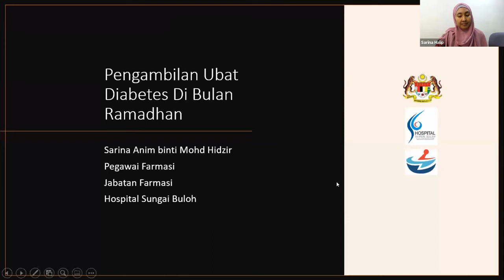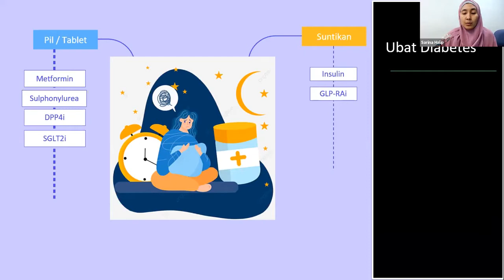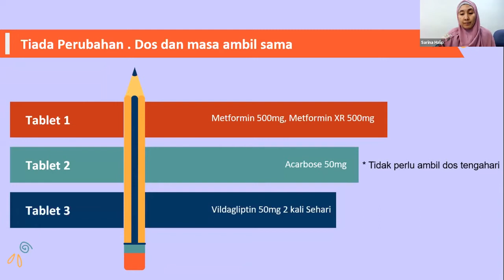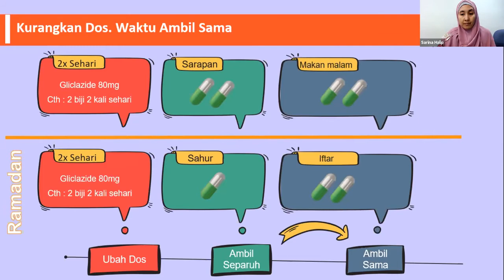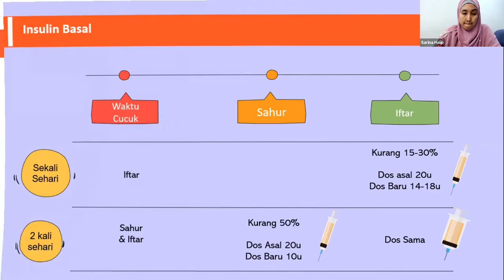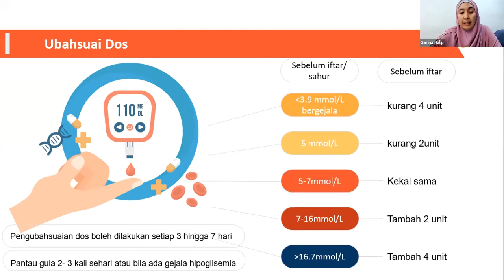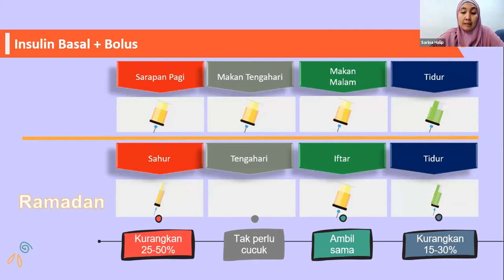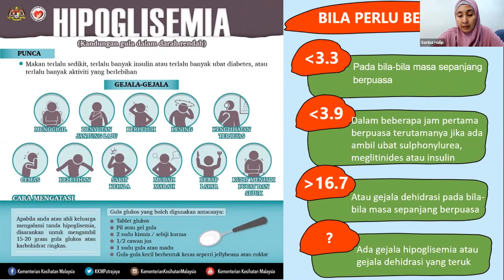Pengambilan Ubat Diabetes di Bulan Ramadhan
Ini merupakan sesi webinar yang telah dijalankan pada 16 Mac 2021 anjuran Hospital Sungai Buloh yang bertajuk, Diabetes, Ramadhan dan Cabaran.